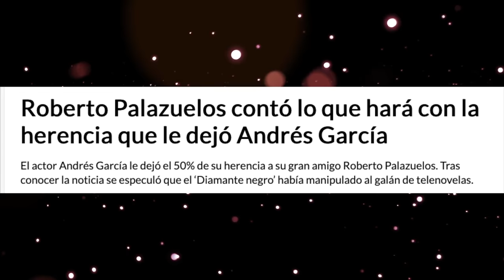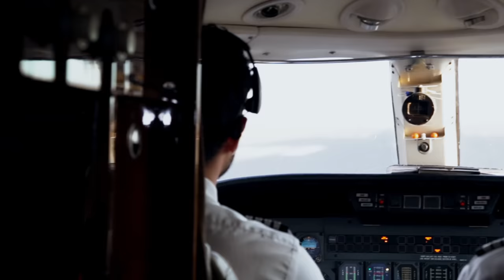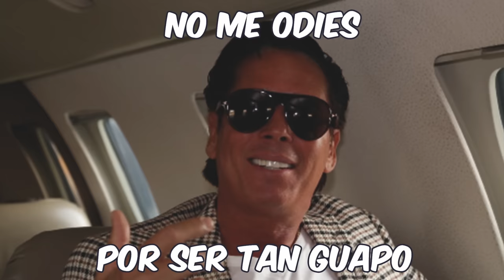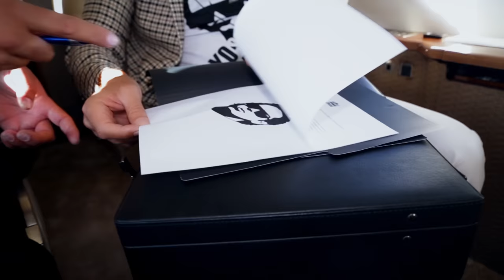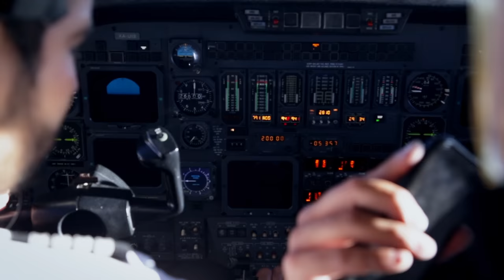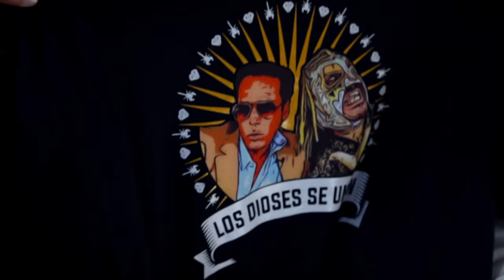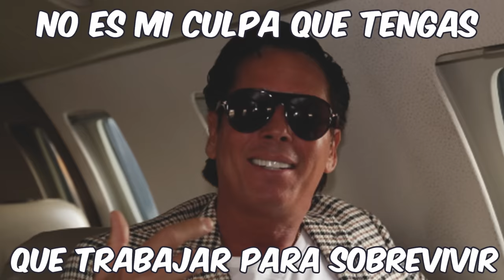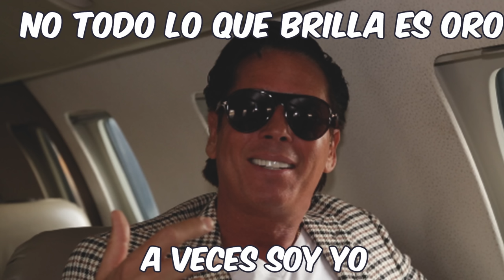AlAvión PALAZUELOS & ESCORPIÓN no alvolante, AL AIRE EN UN JET RUMBO A ACAPULCO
Cómo lo dije hoy mi súbdito se cuadro con su majestad para viajar.